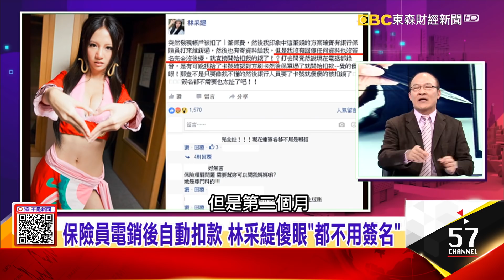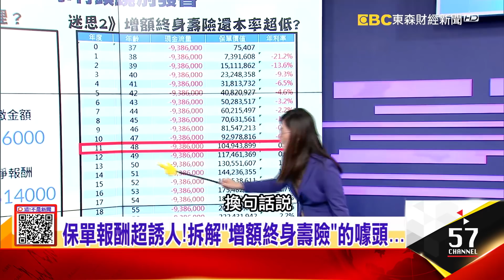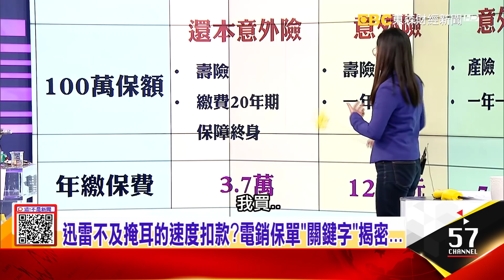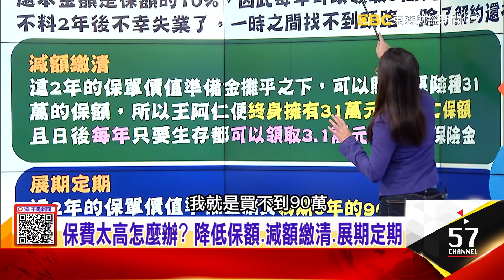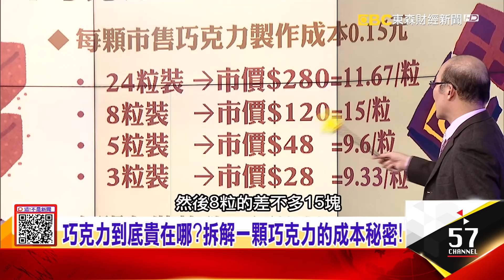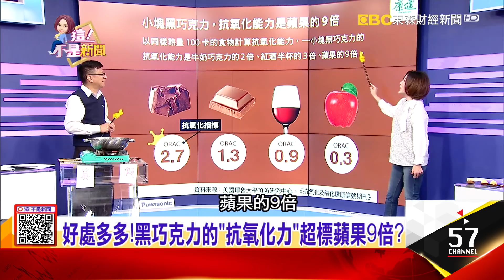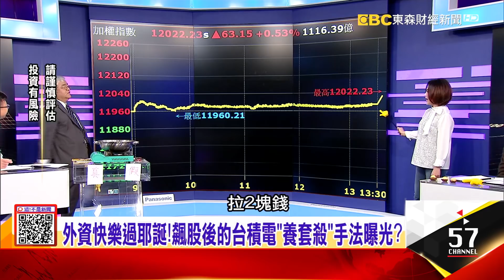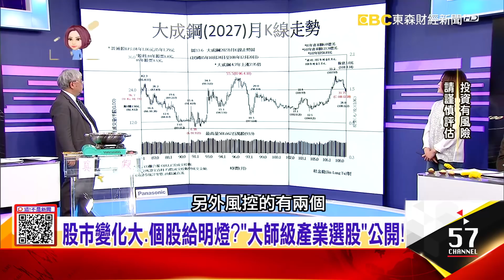保費1次付清變年繳938萬？李珍妮怒告保險員詐欺 「假金莎」四處流竄！你吃的是真的嗎？分辨真假關鍵… 台股「萬二」後指數面臨「震盪整理」？大師怎麼看？ -【這！不是新聞】20191223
1、保險員電銷後自動扣款 林采緹傻眼「都不用簽名」
年關到繳不出保費！4招紓困、保單免解約「眉角」 手頭緊怎麼辦？ 善用「自動墊繳」度短期財務危機

2、甜蜜背後的「血汗榛果」！知名巧克力爆壓搾童工！
甜蜜滋味背後「陰影」…揭密「淌血」的黑暗巧克力！ 真假巧克力揭密！「代可可脂」吃多釀「心血管疾病」？

3、外資快樂過耶誕！飆股後的台積電「養套殺」手法曝光？
台積電擺尾！台股站回萬二大關…三王的期末考？股市變化大、個股給明燈？「大師級產業選股」公開！